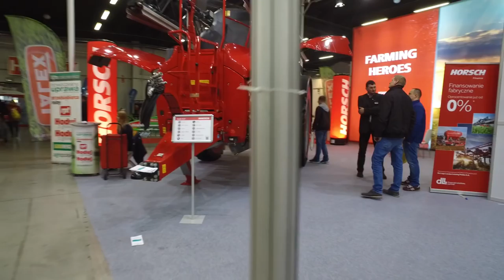AGROTECH Kielce 2018 Korbanek, John Deere, TYM, Horsch, Expom, Kubota,, New Holland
I znowu wędrówka po wystawie Agrotech Kielce 2018. Tym razem odwiedzimy stoiska firm: TYM Hydro-masz, Horsch, Korbanek, Expom, Kubota, John Deere, New Holland.